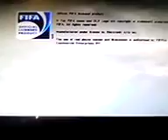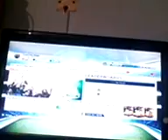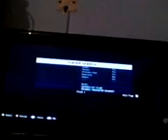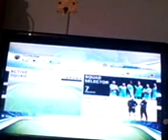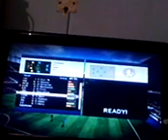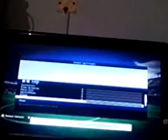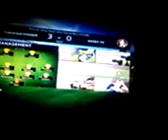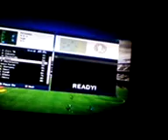FIFA ultimate team ep 1